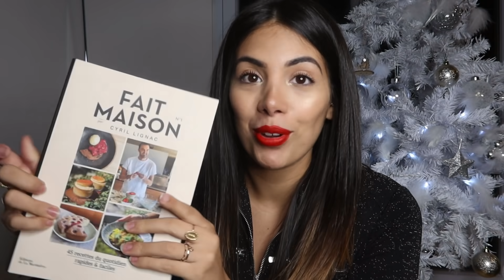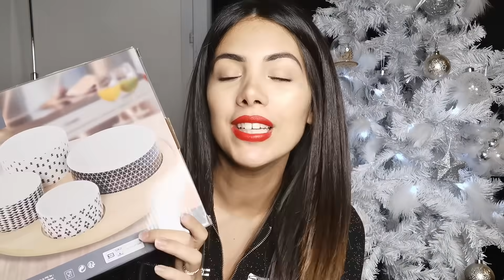NOS CADEAUX DE NOËL 2020 🎄💕🐣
Vous étiez nombreuses à attendre cette vidéo ! Cette année sous un format un peu spécial puisque je vous présente aussi les cadeaux de Roman et de note bébé Sandro ! J'espère que ça vous donnera des idées :)

Bons plans & Infos utiles :

- Récupérez de l'argent sur vos craquages en ligne et gagnez 10€ à la création de votre compte Igraal via ce lien
- Gagnez 15€ via ce lien sur une réservation d'hôtels sur Booking

Merci mille fois d'avoir regardé la vidéo, des bisouuuuuuuuuus !